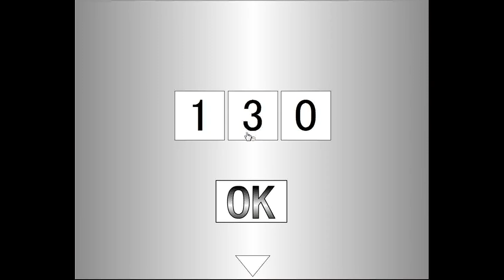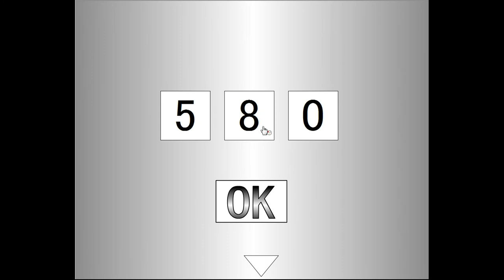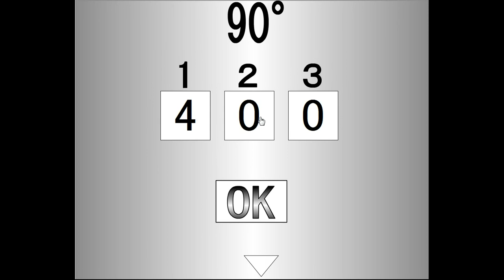Brain Escape 21 Walkthrough